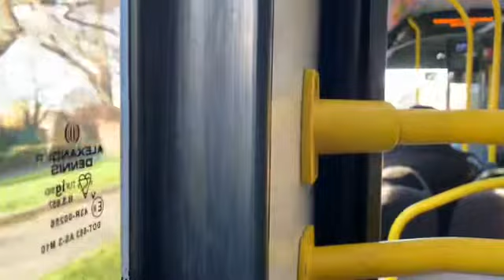758 Metrobus on the route 126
This bus was serving route 126 to Eltham, High Street
126 Bromley Town Centre-Eltham, High Street
YX13AHF